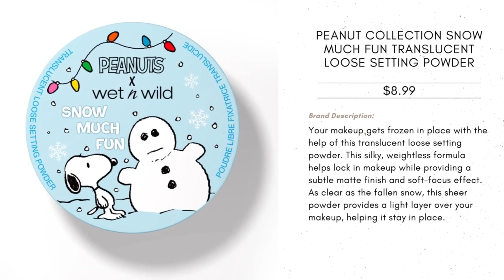WET N WILD x Peanuts Holiday Makeup Collection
Wet N Wild just released their new Peanuts collection for the 2022 Holiday season.  The collection is available now with products ranging in price from $4.99 to $69.99.